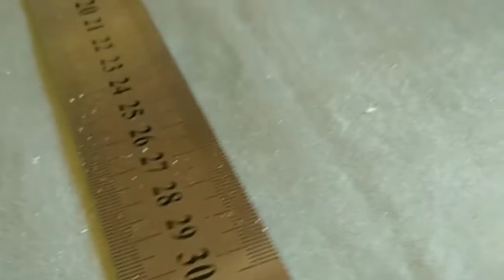como hacer un comedero para perro con toda la onda